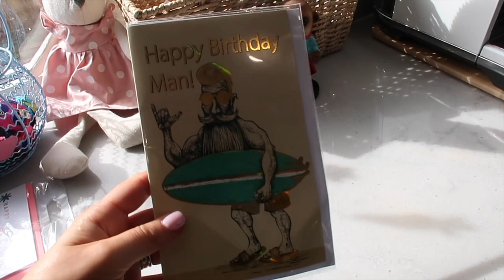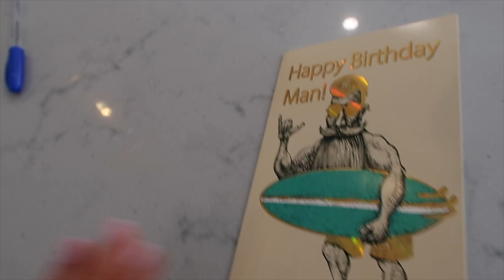DAY IN THE LIFE VLOG | POPS BIRTHDAY, COTTON ON, DOTTI & MECCA HAUL + COOK WITH ME | JESS & TRIBE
Hey friends! Today's vlog is leading on from yesterdays... we're celebrating my Dad's birthday and I have a clothing & makeup haul for you guys from Cotton On, Dotti, Mecca & Priceline 🥰
♡ Jess xx

My Muscle Chef
JESSANDTRIBE20 for $20 off your first order

Cupshe
Jess15 for 15% sitewide over $75AUD

Nueboo Easy Lift Adhesive Bra

The Collagen Co.

Dog Friendly Co.

• This is not a sponsored video, items in collab were gifted to me